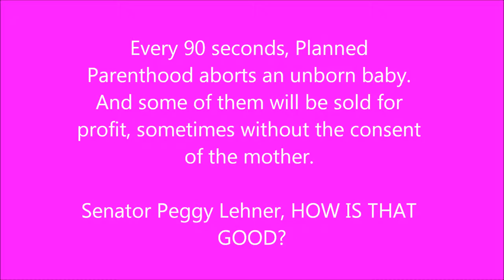'Prolife' Ohio Sen Lehner advocating for Planned Parenthood? Yes she does.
"Prolife" Ohio State Senator Peggy Lehner advocating for Planned Parenthood during a Senate debate TO DEFUND Planned Parenthood. Ohio Right to Life has endorsed the Senator even though she is not prolife. WHY? Because ORTL will NOT back the Heartbeat Bill that would save every unborn baby that has a heartbeat. WHY? Well, because ORTL's President Mike Gonidakis would be without a job. WHAT? That's right...if all of the babies are saved, then there is no need for their political arm or his services. DO YOUR DUE DILIGENCE: Many of ORTL's endorsements are not prolife but paid puppets to parrot regulating abortion, not abolishing it.

fastforward to minute 146 to hear Sen. Lehner.